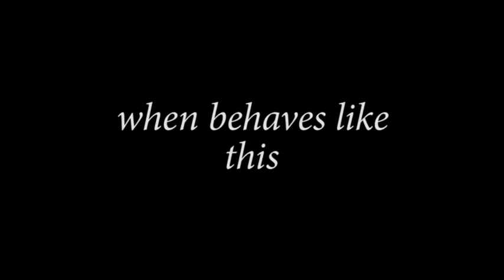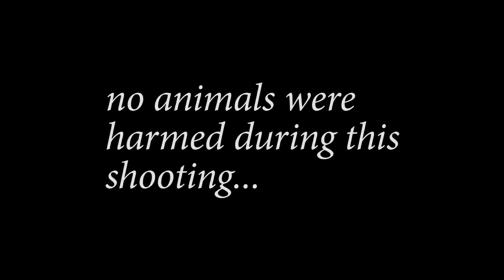كيفية تهدئة قطة | How to deactivate a Cat !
Here's an old veterinarian trick that completely immobilizes kittens and cats (clothespin top of cat's neck). It's best on kittens as shown in this video. The clothes pin is used on the top of the neck called the scruff. It acts as a form of animal acupuncture and is similar to the effect on a rabbit when placed on its back. This is an excellent method for nail trimming. Also called Clipnosis.